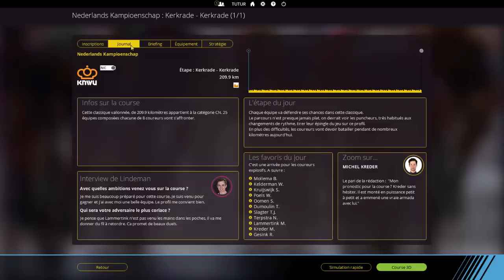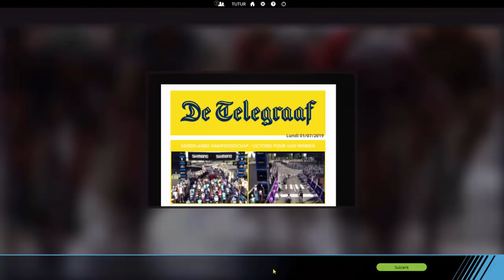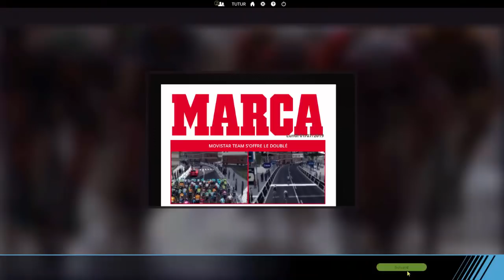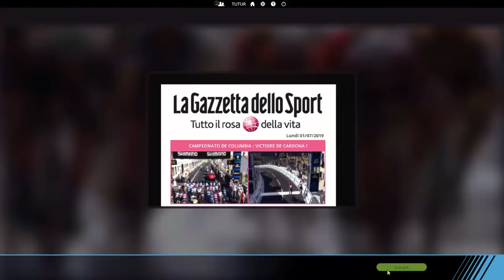PCM 2018 | Carrière Israel Cycling Academy | #16 : CHAMPIONS DE ...?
Psn : tutur15200

Merci !